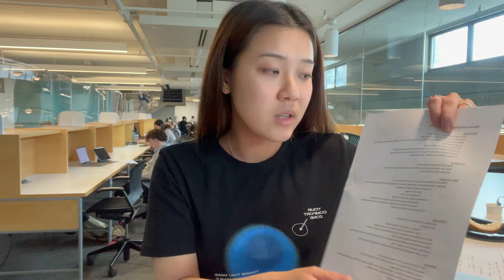over-caffeinated, sick, reviewing for finals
unfiltered video #12
The reality of finals szn as a college student lol